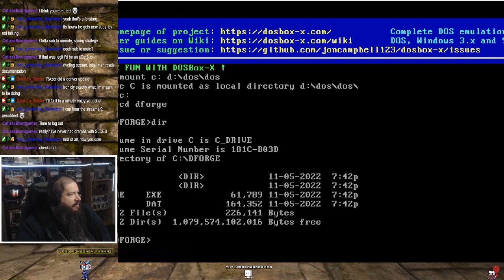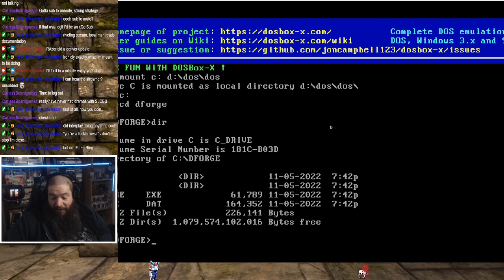The Demons Forge (IBM PC Booter 1987) - Long Play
I was joined by Twitch Chat and we managed to complete the original "The Demon's Forge" by Brian Fargo (Interplay, InXile) for the IBM PC. It's a difficult game but chat helped an awful lot, I ultimately only needed two hints to complete the game. Look for the review on my blog.